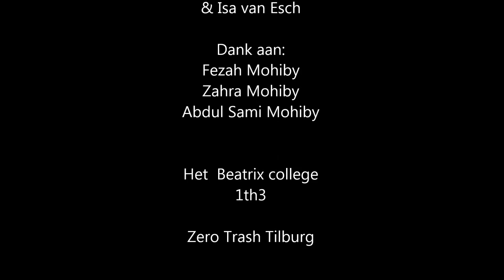Zero Trash Tilburg - Beatrix College 1TH3 - Dunya en Isa